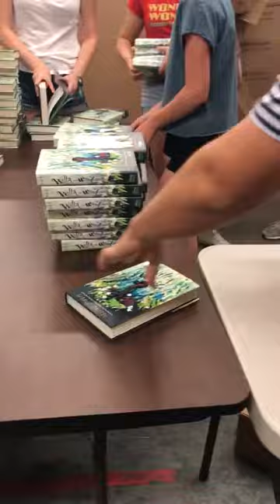Signing WILLA OF THE WOOD books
What does the Beatty Family do on July 4th? We sign WILLA OF THE WOOD books of course! Here we are with some of our friends in the stockroom of Asheville Barnes & Noble signing books for our local stores and events. These books will go on sale at 11:00 AM on Sunday morning July 8 at the Barnes & Noble stores at Biltmore Park and the Asheville Mall. Also, from 12:00-6:00 we're having our big launch party at the Asheville Mall store, where we'll have food, music, and animals. I'll be personalizing books and meeting fans all day. We signed about 1,800 books today. Many of those will be personalized with individual names and shipped out to Willa/Serafina fans across the country who ordered personalized books from our new online store (Yes, this is still available to you). Starting Sunday, we'll be doing seven events in seven days, in Asheville, Johnson City, Durham, Greensboro, Charlotte, Hickory, and Knoxville. I'm looking forward to seeing everyone. Willa and Serafina books will be on sale at all the events. For more details on the upcoming author events